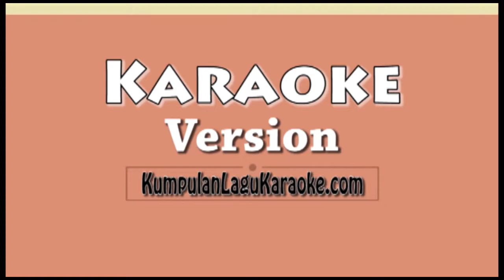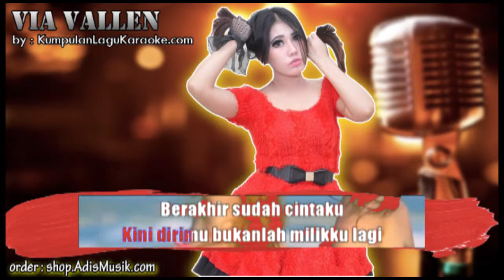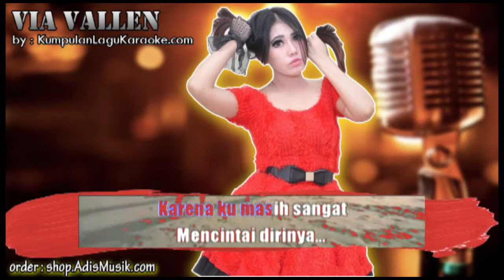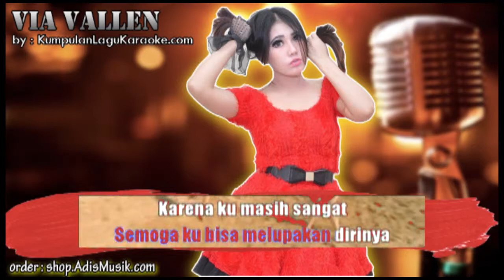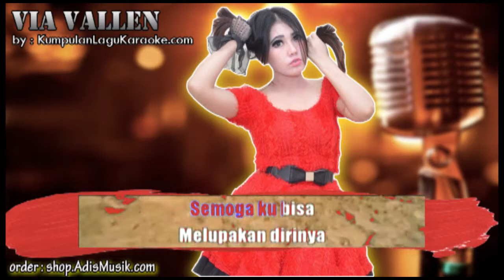SAKIT SAKIT HATIKU - VIA VALLEN Karaoke